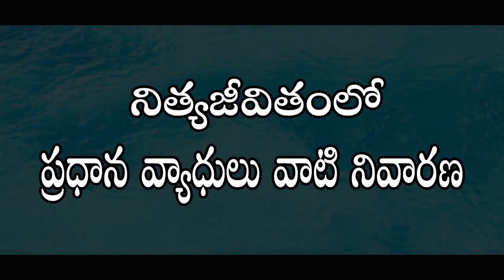మూత్రంలో అల్బుమిన్ l Albumin in Urine Treatment in Telugu l Homeopathy l Dr. Pavushetty Sreedhar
This Video a Talk By Dr. Pavushetty Sreedhar  Topic Homeopathy in "Albumin in Urine" This is Post of the Mana Arogyam TV Health Education Series. it Helps to People. The Program content Empowers Viewers with Health Knowledge.

                    Homoeo Physician

Adress :- HNo :-  7-1-99/c,
Near Hanamkonda New Bus Stand Opp: Fire Station
Balasamudram, Hanamkonda, Warangal,
506001, Telangana.